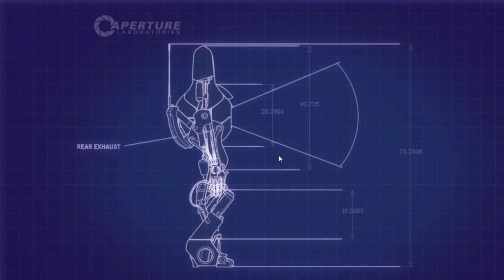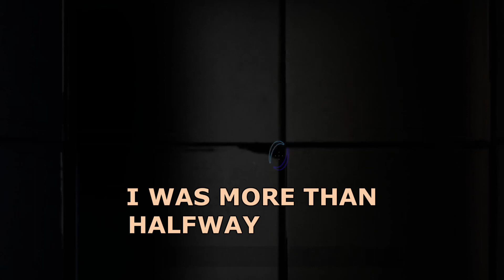Portal 2 with Karemaki the VTuber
Finally, after a very long wait, this video is finally done. We've had this video in storage for a rather long time so the editing style is different from the more recent videos, however i do hope you'll still enjoy it. This is the first of our videos to include animation work in it as well, which is great in itself.

My fellow partner is science is @karemakichan1514  who by now has had their model updated and changed, please go and check out their streams when you can! They can be found at:

Edited by @antonianon

Audio Credits. None of the music used in this video is owned by me, nor do i make any claims of ownership, Links to the videos will be provided below in order of appearance.

Please support these channels by watching the videos the music came from, for yourself!